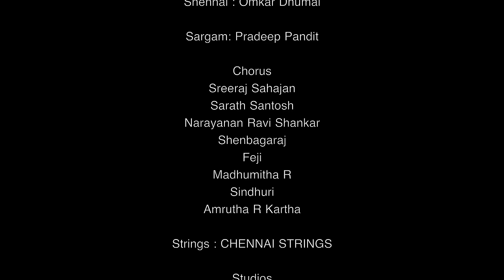SAMARPINCHEDHANU 4K| Aneel Pagolu | Pranam Kamlakhar | Anwesshaa | Latest New Telugu Christian Songs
CREDITS:
Lyrics : Aneel Pagolu

Produced by :
Chris Charles Pagolu
Ciny Annie Pagolu
Aneel Kumar Pagolu

Vocals : Anwesshaa
Keys : Mithun
Rhythms : Ricky D'Souza
Additional Programming : Chinna

Dholaks :
Girish Vishwa
Hafeez Ahmed
Shashikant Bawlekar
Dholki : Omkar Ingwalekar

Tablas :
Sridhar Chari
Ashish Jha
Omkar Ingwalekar

Harmonium : Pranam Kamlakhar
Bulbul : Pradeep Pandit
Veena : Haritha
Sitar : Kishore
Santoor : Satyendra Solanki
Shehnai : Omkar Dhumal
Sargam : Pradeep Pandit.

Opera Vocals : Feji

Chorus :
Sreeraj Sahajan
Sarath Santosh
Narayanan Ravi Shankar
Shenbagaraj
Feji
Madhumitha R
Sindhuri
Amrutha R Kartha

Studios : VGP Studios ( Chennai ) , EmSquare ( Mumbai )
Mix & Mastered by A.P. Sekar @ Krishina Digi Design ( Chennai )
Music Co-ordinators : Vincent , Narender
Video Shoot & Edited by : Don Valiyavelicham
Title Design : Satish FX

Special Thanks:
Prabhakar Pagolu
Prashant Achivelli
Jacob Bethapudi
TCGC, Singapore

LYRICS:
సమర్పించెదను సమస్తము
సన్నుతించెదను సతతము
చాలును, చాలును, క్రీస్తుయేసు చాలును,

1. శ్రేష్టమైనవి కలిగించెను నష్టము
లోకజ్ఞానము ఆయెను వెర్రితనము
ధనము దరిచేర్చెను నాశనము
పరపతి చూపించెను దుష్టత్వము

2. నిలుపుకొనెదను నీ మాదిరి వినయము
చెల్లించెదను ఉచ్వాస నిశ్వాసములు
అర్పించెదను నా ప్రాణము
ఇదియే ఆరాధనా బలిపీఠము